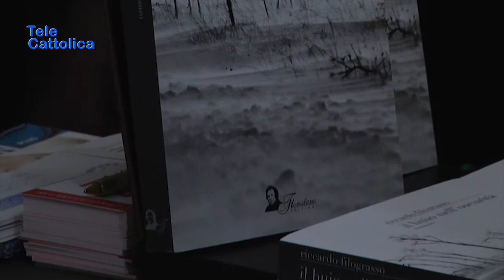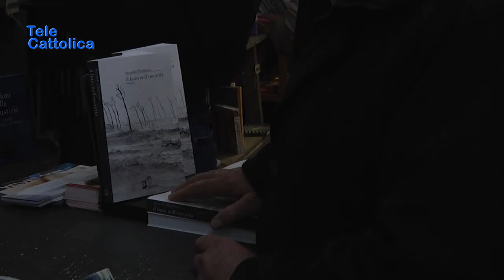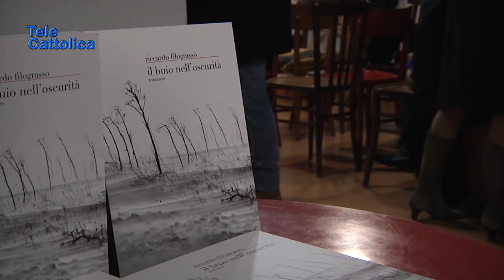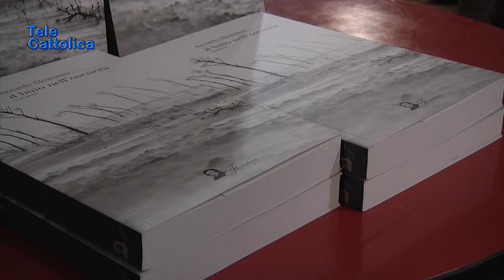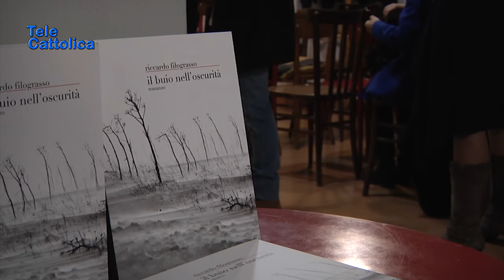Speciale Il buio nell'oscurità - Telecattolica